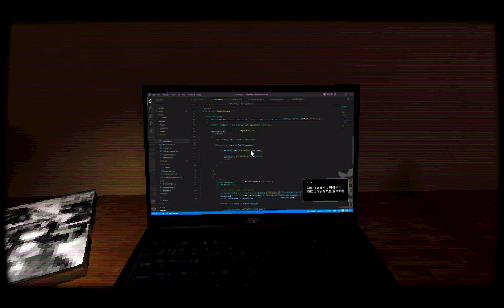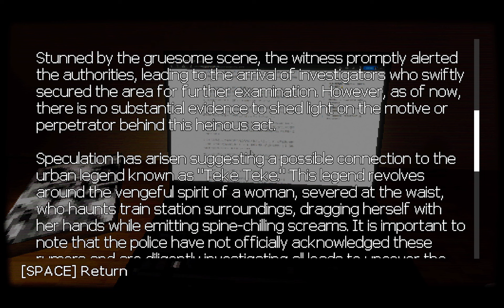I WAS GOING TO SURVIVE BUT AT THE VERY END THAT F#%KING B%TCH CAUGHT ME!! | Teke Teke: Moonlit Dread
This Japanese Horror Game Is F#%KING AMAZING!!